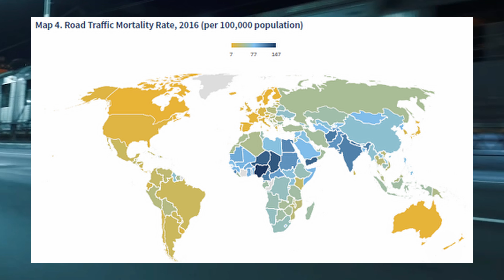Countries With The Strictest Car Laws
Today at Vice City Vehicles were going over some of the most ridiculous road laws around the planet.